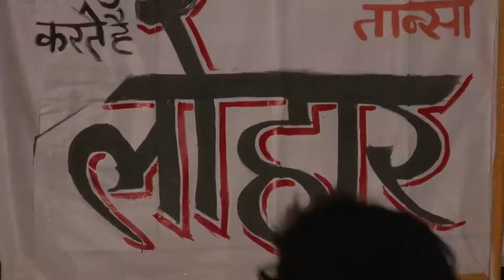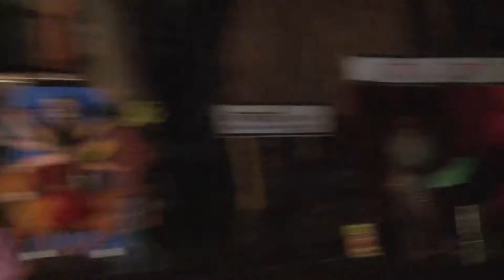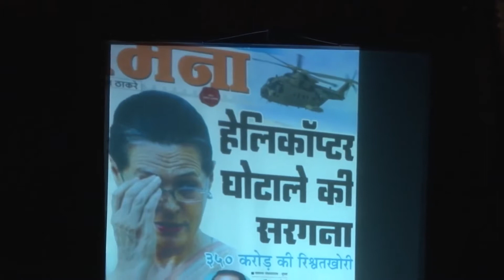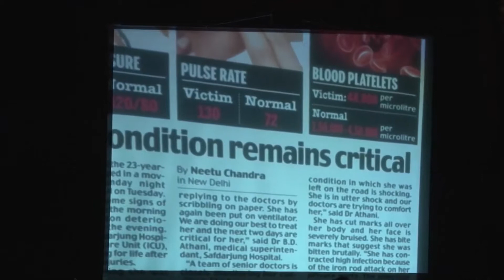PAF 1 Lohar by Hostels 4, 5, 11, 13 and Tansa